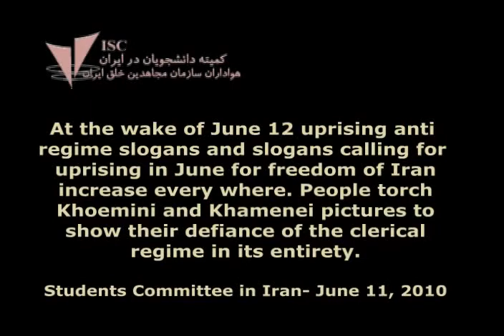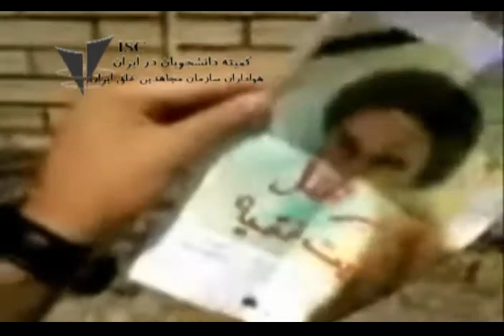Defiance of The Clerical Regime At The Wake of June Uprising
As June 12 comes forth anti regime slogans and slogans calling for uprising in June for freedom of Iran increase every where. People torch Khoemini and Khamenei pictures to show their defiance of the clerical regime in its entirety.

Students Committee in Iran- June 11, 2010